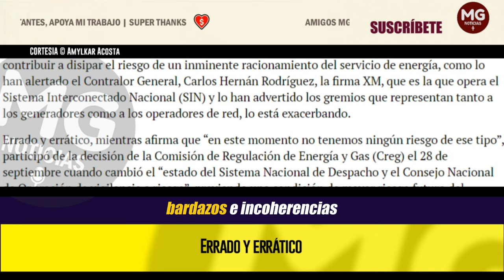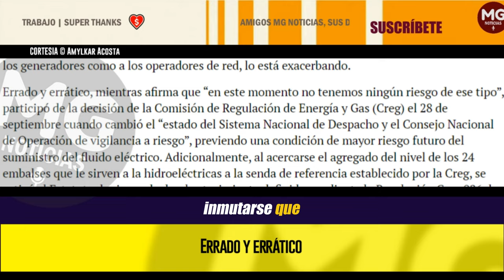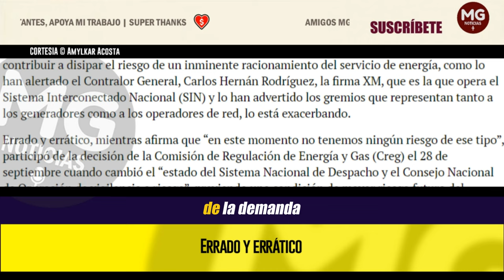ERRADO Y ERRÁTICO 🔴 Columna de Amilkar Acosta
El negacionismo de la crisis energética por parte del ministro de Minas y Energía, Andrés Camacho, lo ha llevado a incurrir en contradicciones, bandazos e incoherencias que lejos de contribuir a disipar el riesgo de un inminente racionamiento del servicio de energía, como lo han alertado el Contralor General, Carlos Hernán Rodríguez, la firma XM, que es la que opera el Sistema Interconectado Nacional (SIN) y lo han advertido los gremios que representan tanto a los generadores como a los operadores de red, lo está exacerbando.
columna AMILKAR ACOSTA